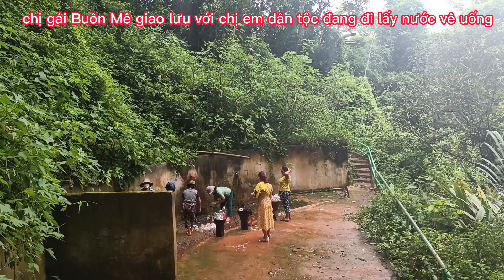3- Rừng nguyên sinh ở Buôn Mê, tâm sự với dân bảng đi lấy nước suối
Rừng nguyên sinh ở Buôn Mê, xuống nơi lấy nước về uống của dân bảng làng, nói chuyện tâm sự cùng chị em lấy nước ở bảng làng nguyên sinh ở Buôn Mê